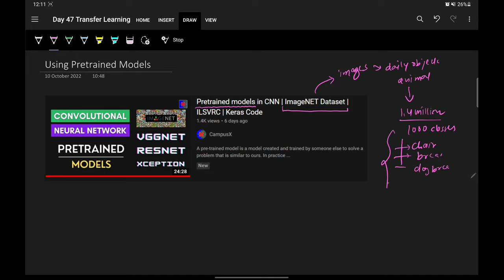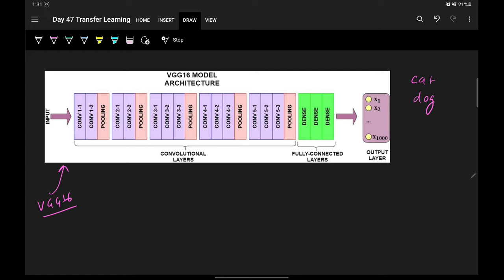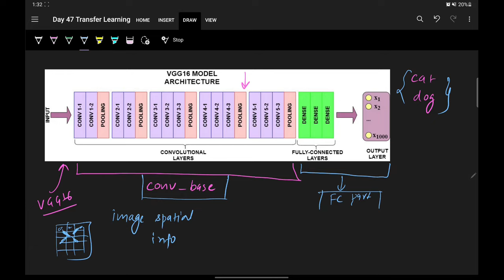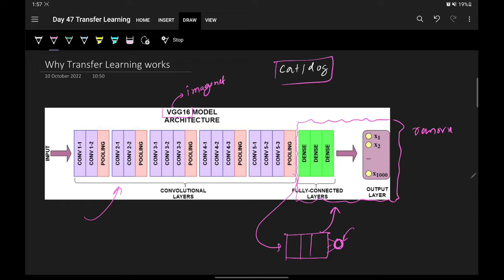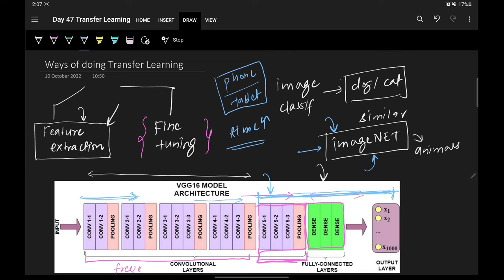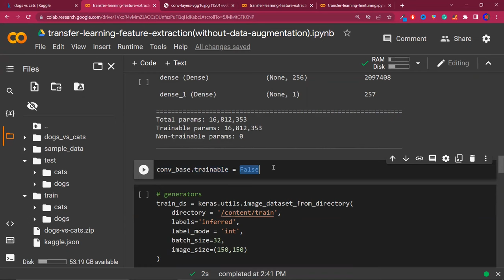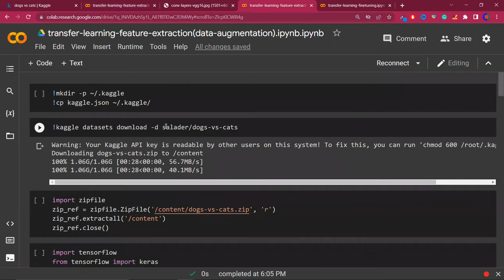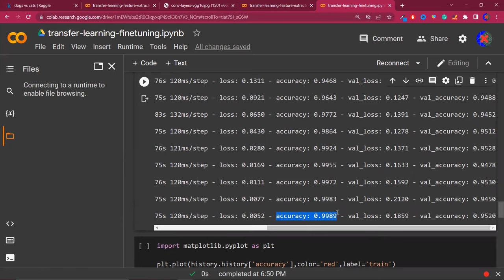What is Transfer Learning? Transfer Learning in Keras | Fine Tuning Vs Feature Extraction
Transfer learning is a research problem in machine learning that focuses on storing knowledge gained while solving one problem and applying it to a different but related problem. For example, knowledge gained while learning to recognize cars could apply when trying to recognize trucks.

⌚Time Stamps⌚

00:00 - Intro
00:50 - problem with training your own model
02:35 - Using Pre-trained Model
07:01 - Using Transfer Learning
13:54 - Why Transfer Learning Works?
17:41 - Ways of doing Transfer Learning
20:54 - Code Example using KERAS